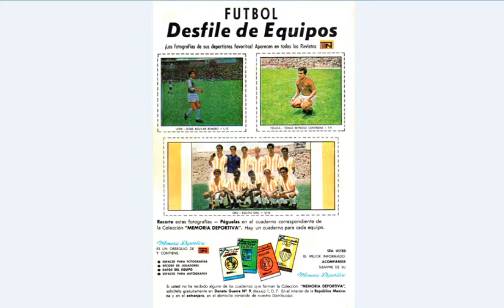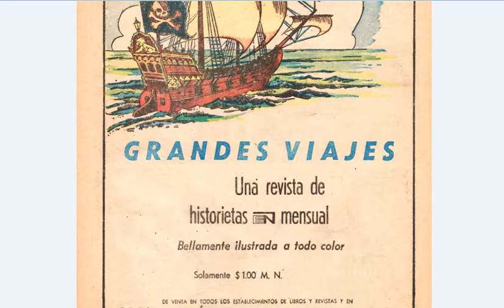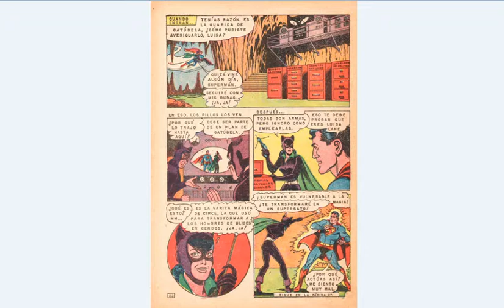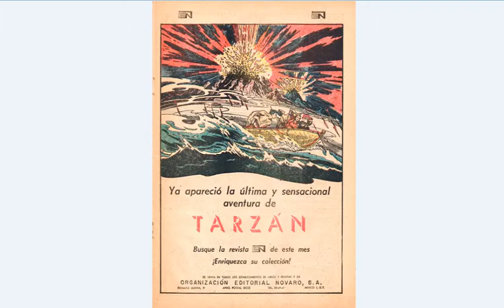COMIC SUPERMAN Nº640 NOVARO-AÑO 1967 EN ESPAÑOL